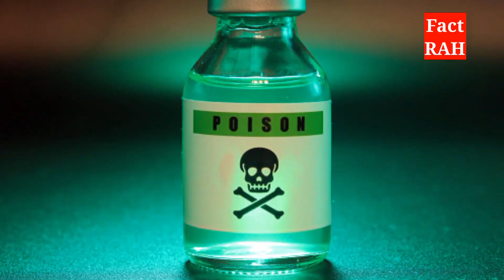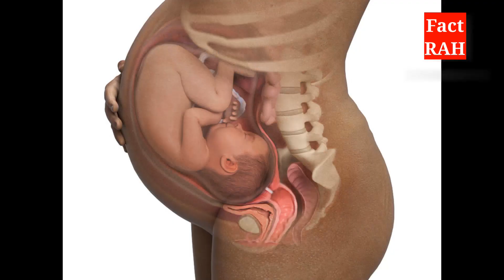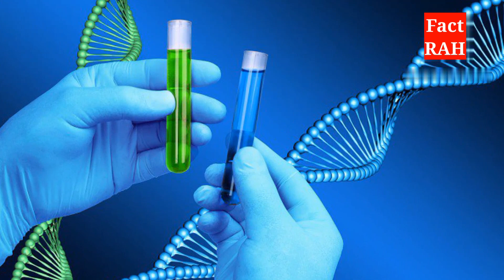दुनिया की सबसे कम उम्र की मां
Lina medina facts Shorts feed
Suggested videos
YouTube search
Channel pages
Browse features
Other YouTube features
Notifications
Sound pages
Hashtag pages
External
Playlist page
Direct or unknown Mumbai - Fujairah (Dubai) Und.
Top 10 Most Dangerous Place..
Kolkata - India's First UnderWat...
11 Mysteries Places of the Wor..
Top 10 Most Dangerous River i...
Tarnal hua chaluBest Place To Visit In Ballia | S..
Indian's first Underwater met
India: Marvels & Mysteries | f..
92 kg Giant Tortoise in the pon...
OMG! Yeh Mera India Season 8...
Chilika Lake| Jewel of Odisha ... cricket
bts
new south movie
pathan trailer
123 go
bhoot
bhoot video
gana
granny
guru moviejingle bell jingle bell song
kgf chapter 2
lattu
marwadi song
mc stan
movie
pari
shivani sah
song
state board
tarak mantra
thar base model 2023
tik tok video tik tok video
12 ladke
123 go hindi
15 august ka din kehta azadi abhi.
150 km speed bowling
26 january ke liye gana
2k video
3d animation video
855
aage
aaine ke sau tukde karke humne d...
aaj ki video
aayu and pihu show
about our solar svstem about our solar system
acche cartoon
afghan reactors
aigiri nandini dance
ajay film ajay
aksar is duniya mein
ali
ali moula ali moula ali dam dam
allu arjun movies in hindi dubbed f..
ame para tama sahi toka mantu ch..
amir banne ka formula
amv
anda roll recipe
andrew tate